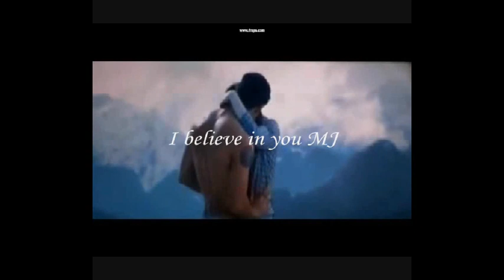Hold On - Michael Buble (Lyrics side bar)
Wonderful song from: Michael Bubble "Hold On"

Thank u Joe, for show me this beautiful song, I really touched when listen this song and when u told me about ur heart feeling . So I put some scenes n ur song to describe about you and me. I cried when made this cos remind me about everything and I never know u always there for me even you know I never love you. I just can feel what u feel right now, when I lost everything u still here for me... I can feel how strong ur faith about us, u already show me... I'm so sorry I ever broke your heart.
I made this clip video for u and hope u like. Thank u for always there for me, protect me, take care/ look after me, help me, understand me and always loving me unconditionally for 5 years.
I can't promise u anything right now, I have no love words to say to u but what I said last night you know its true, and I believe in u... everything is gonna be alright. U right this is no one fault, its only fate. God always has a beautiful plan for all of us. Thank u for everything MJ.

HOLD ON
Didn't they always say we were the lucky ones?
I guess that we were once, babe, we were once
But luck will leave you 'cause it is a faithless friend
And in the end when life has got you down
You've got someone here you can wrap your arms around

So hold on to me tight, hold on to me tonight
We are stronger here together than we could ever be alone
So hold on to me, don't you ever let me go

There's a thousand ways for things to fall apart
But it's no one's fault, no, it's not our fault
And maybe all the plans we made might not work out
But I have no doubt even though it's hard to see
I've got faith in us, I believe in you and me

So hold on to me tight, hold on, I promise it'll be alright
'Cause it's you and me together and baby all we've got is time
So hold on to me, hold on to me tonight

There's so many dreams that we have given up
Take a look at all we've got
And with this kind of love what we've got here is enough

'Cause we are stronger here together than we could ever be alone
Just hold on to me, don't you ever let me go
Hold on to me, it's gonna be alright, hold on to me tonight

They always say we were the lucky ones